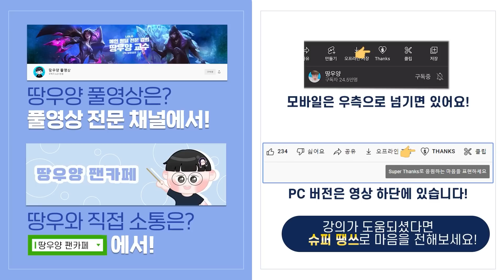[땅우양] 빡교수의 진심 진 강의 버프된 아이템 빌드까지 확인하세요! 【원딜 강의】【전프로원딜】【챌린저 원딜】【진 강의】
▶인스타
zz5152zz